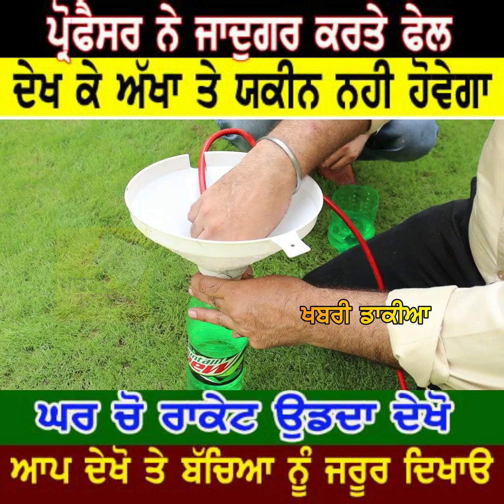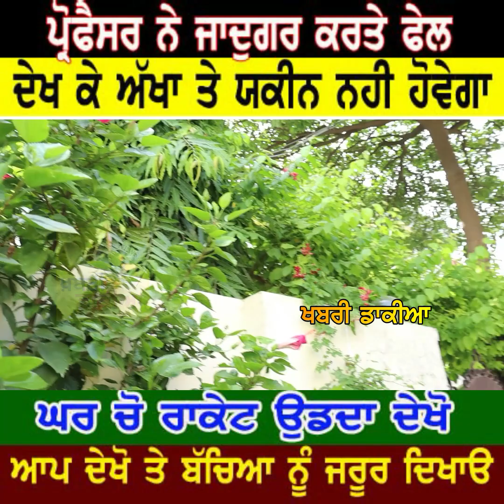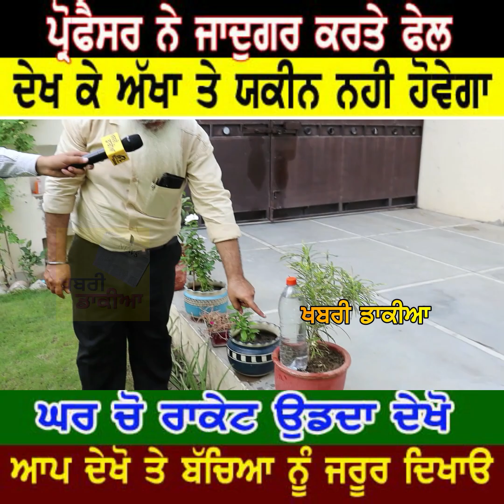ਇਸ ਪ੍ਰੋਫੈਸਰ ਨੇ ਜਾਦੂਗਰਾਂ ਦੇ ਫਰੋਲ ਦਿੱਤੇ ਪੋਤੜੇ ਦੇਖੋ ਲਾਈਵ ਦਿਖਾਏ ਕਈ ਚਮਤਕਾਰ | Khabri Dakia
ਇਸ ਪ੍ਰੋਫੈਸਰ ਨੇ ਜਾਦੂਗਰਾਂ ਦੇ ਫਰੋਲ ਦਿੱਤੇ ਪੋਤੜੇ ਦੇਖੋ ਲਾਈਵ ਦਿਖਾਏ ਕਈ ਚਮਤਕਾਰ